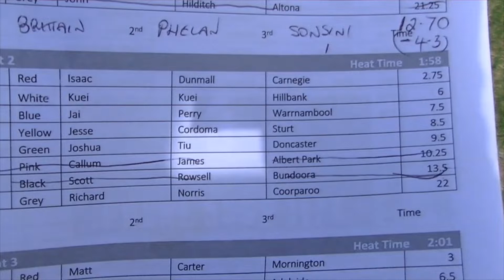2018 Warrnambool Gift H2 K Kuei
Kuei Kuei (6.00m) wins his first VAL Gift heat at Warrnambool 1st December 2018 beating John Tiu (9.50m) & Jesse Cordoma (8.50m) in 12.85sec.